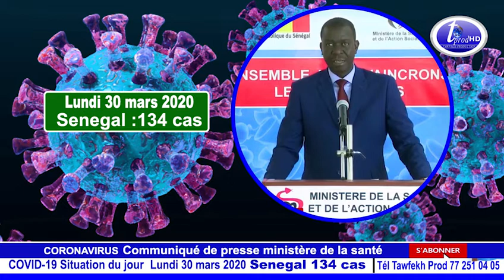COVID 19 Situation du jour Lundi 30 mars 2020 Senegal 134 cas WOLAF